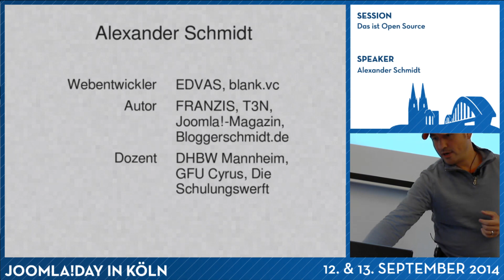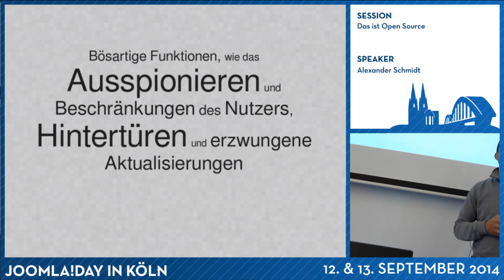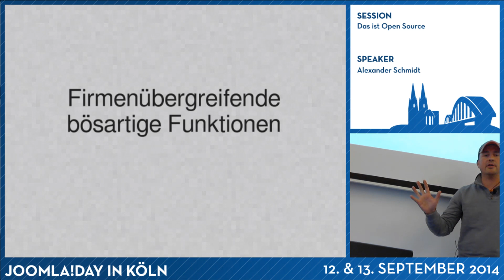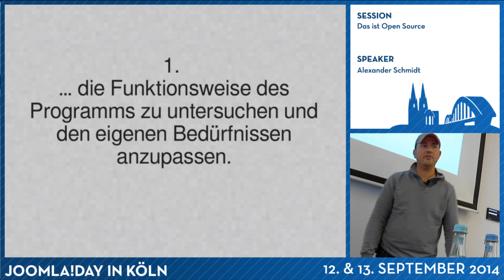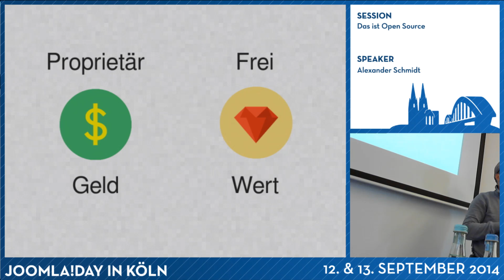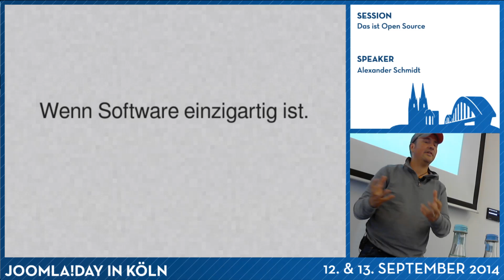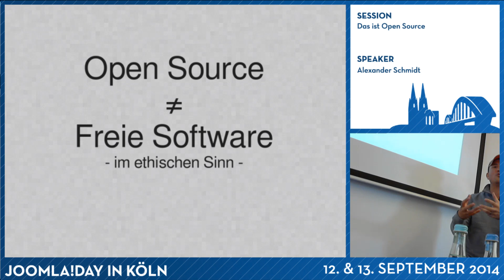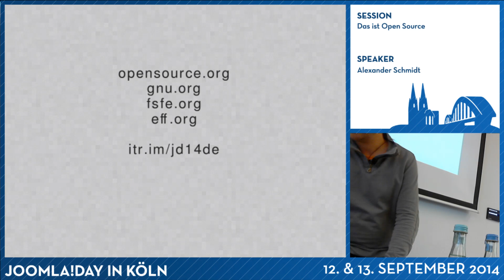Das ist Open Source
von Alexander Schmidt

Open Source nennt man quelloffene Software, die an bestimmten Lizenzen gekoppelt ist. Joomla! ist Open Source und unterliegt der GPL, der General Public License. Doch das ist nicht ganz richtig. Während das CMS unter GPL steht, unterliegt das Framework der LGPL. Aber ist Open Source nur auf Software beschränkt und was bedeuten die Lizenzen? Was muss ich als Designer und Entwickler beim Einsatz von Joomla! beachten?

Diese und noch andere Fragen werden in diesem Vortrag beantwortet. Alexander Schmidt gibt dabei nützliche Informationen aus seinem Alltag mit Open Source und erklärt, wie sich die Lizenzen mit dem deutschen Recht, z. B. das Urheberrecht verhalten. Anwender, die sich bisher noch keine Vorstellung über Open Source machen konnten, sind herzlich willkommen.